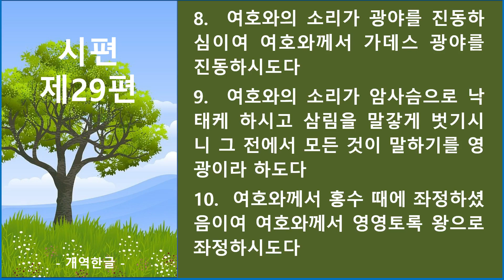시편 제29편_큐티랜드 성경필사 성경 듣기